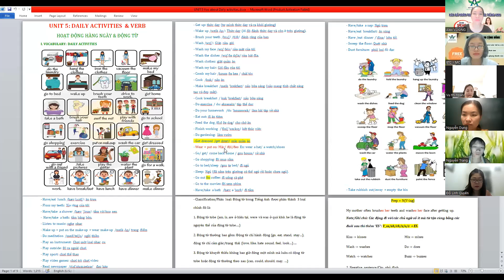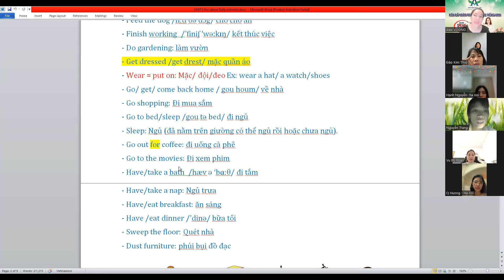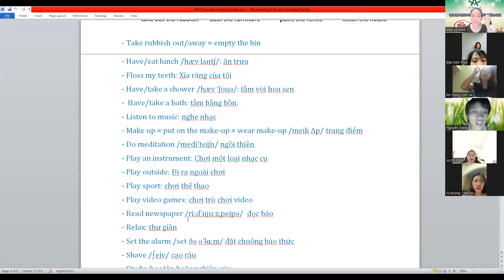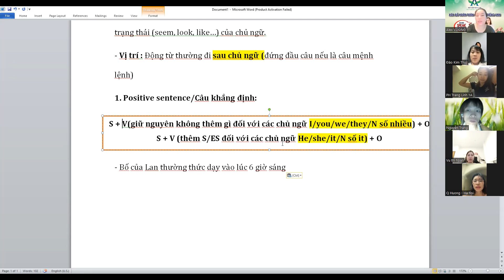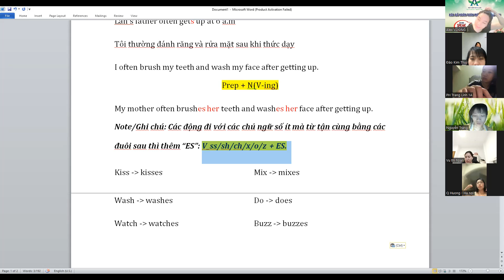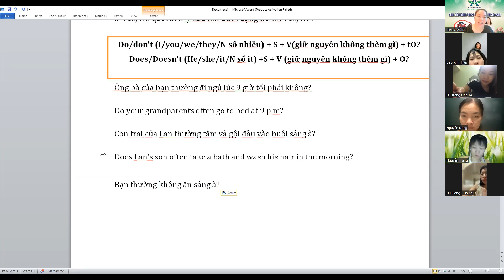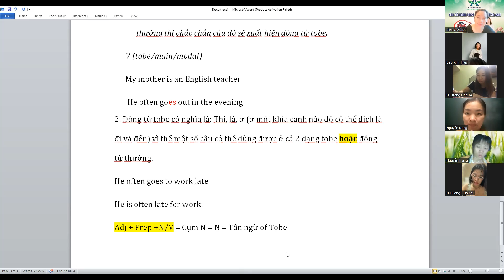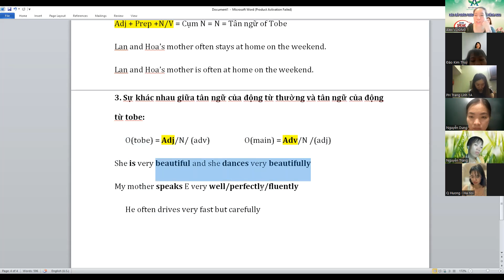TIẾNG ANH GIAO TIẾP CHO NGƯỜI MẤT GỐC FREE D10 TUẦN 10 VERB MS ALEX 061022